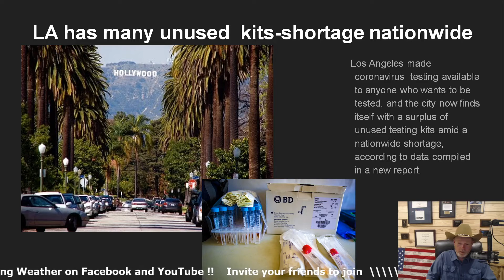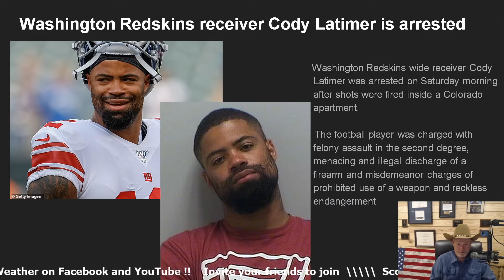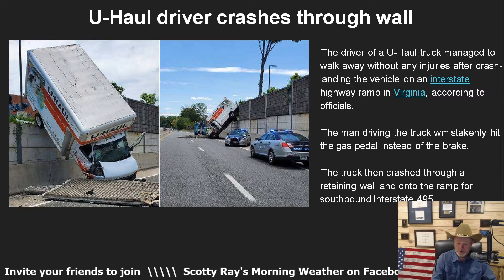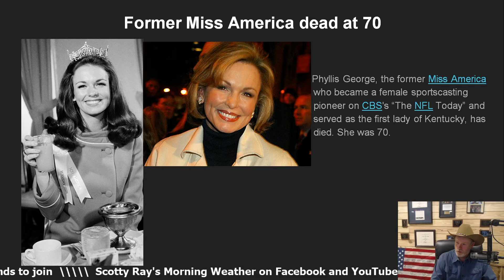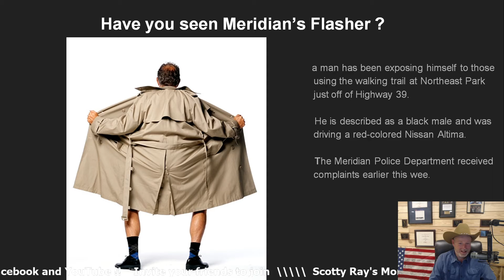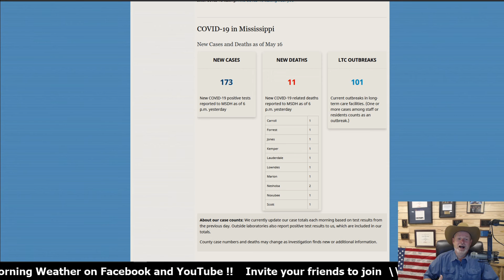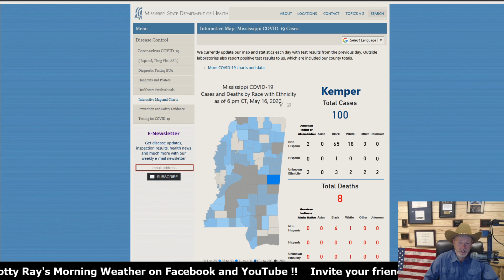Scotty Ray's Morning Weather 5-18-20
It's Monday 5-18-20, 60% of rain ending by 4pm and gusty today, with a high in the lows 80's.NASCAR started up in Darlington yesterday, a former Miss America has passed away, and Meridian Police are looking for a flasher (man exposing himself) in the area!